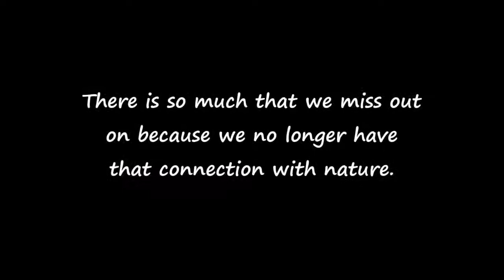INDIGENOUS AMERICANS WITH WOLVES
🐾🐾Our connection with nature needs work, If we could all do this the World would be a nicer place, all life on this Planet is beautiful.
🐺The wolf offers some of the most striking animal meanings in the realm of spirit animals. The power of the wolf brings forth instinct, intelligence, appetite for freedom, and awareness of the importance of social connections. This animal can also symbolize fear of being threatened and lack of trust. When the wolf shows up in your life, pay attention to what your intuition is telling you.
🐺Cre: Soul Evolution